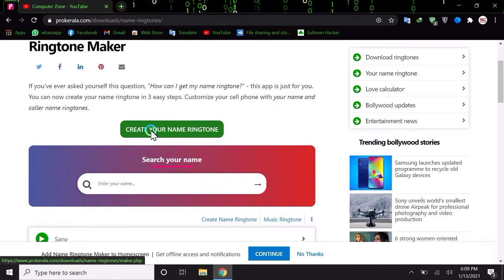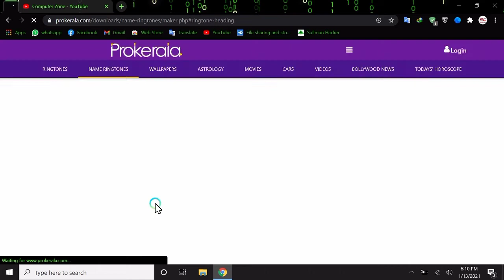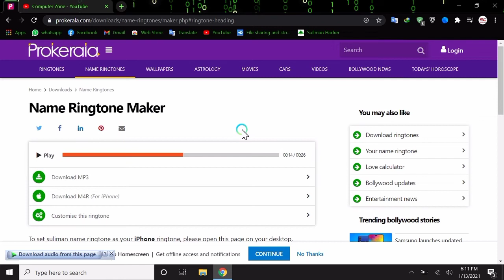How To Make Your Own Name Ringtone Free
Thanks for watch and Like the video
वीडियो देखने और लाइक करने के लिए धन्यवाद
ویڈیو دیکھنے اور لائک کرنے کا شکریہ۔